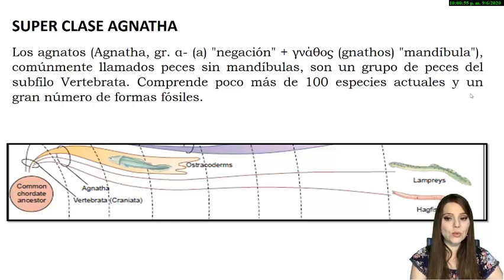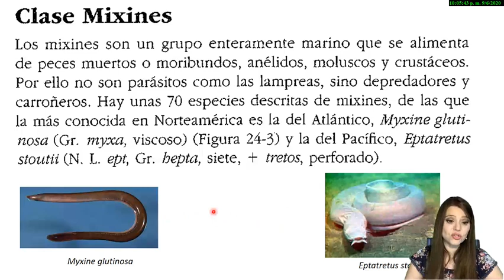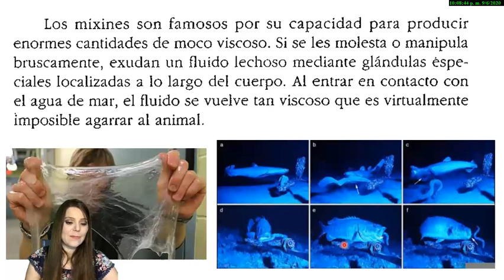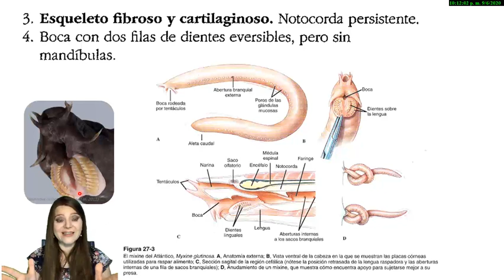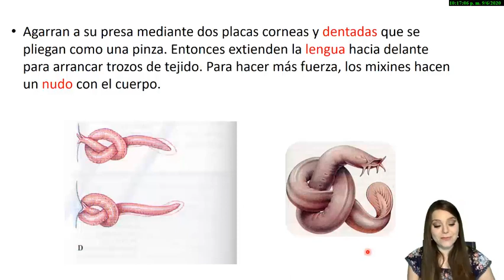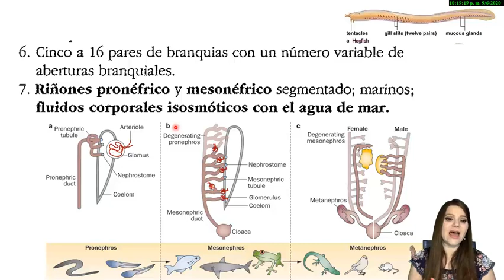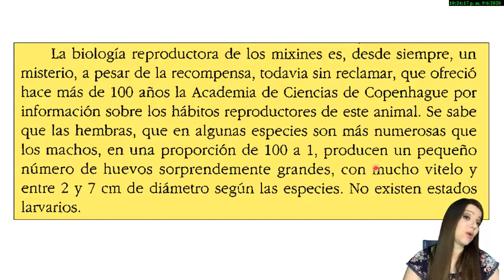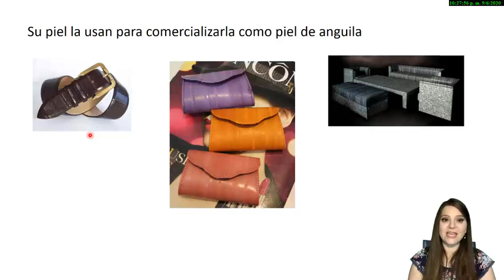MIXINES (peces bruja)